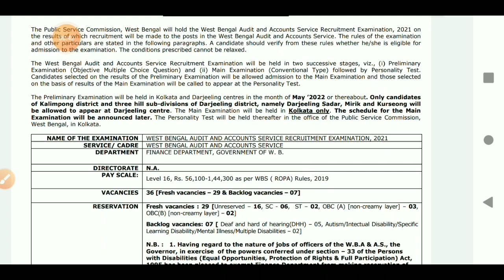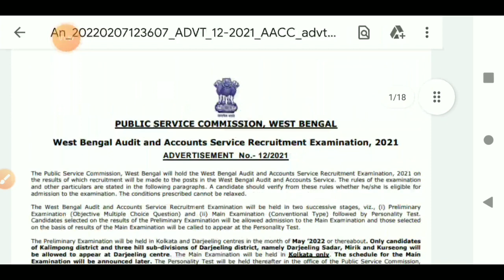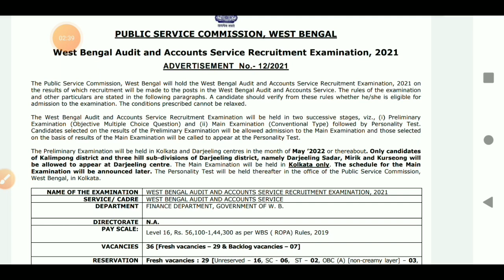psc নতুন Notification বের হল .. west bengal Audit and Accounts Service.....all details....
in this small video i have tried to explain all related details regarding new notification of west bengal Audit and Accounts Service Recruitment Examination 2021.